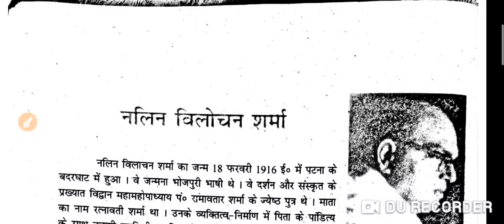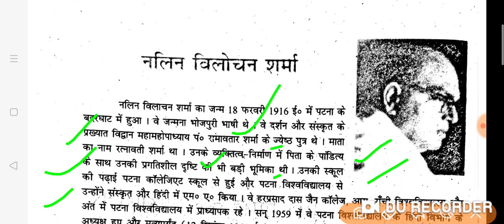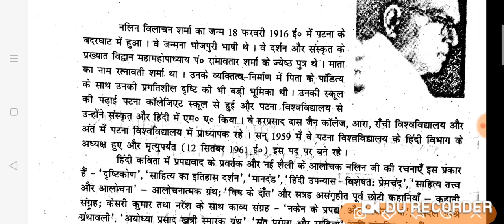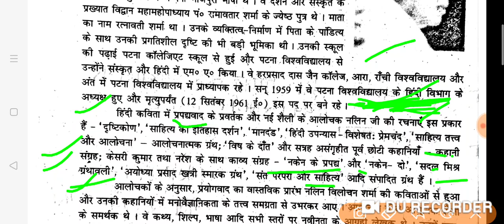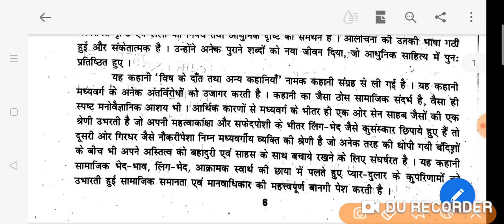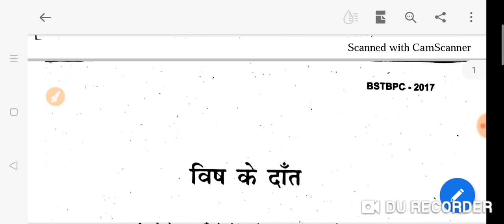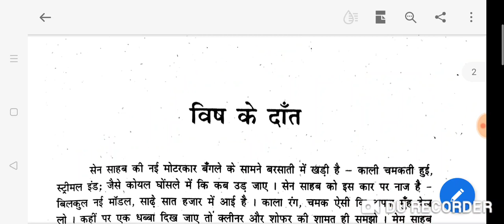Bihar board Hindi class 10 गोधूलि भाग२ विष के दांत , नलिन विलोचन शर्मा part 1